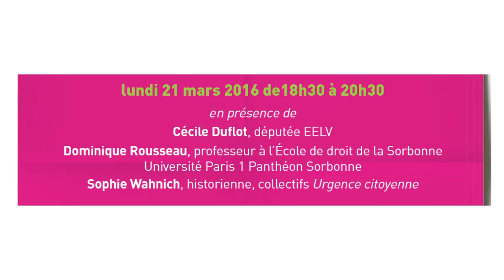Les invités des lundis : Gérard Aschiéri (Institut de recherche de la FSU, CESE)